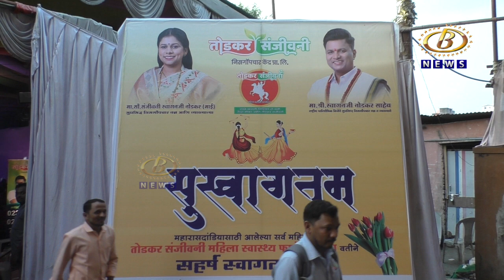महारास दांडियाला महिलांचा मोठा प्रतिसाद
तोडकर संजीवनी निसर्गोपचार केंद्र आणि स्वास्थ्य फौंडेशनच्यावतीनं आयोजित महारास दांडियाला महिलांचा मोठा प्रतिसाद